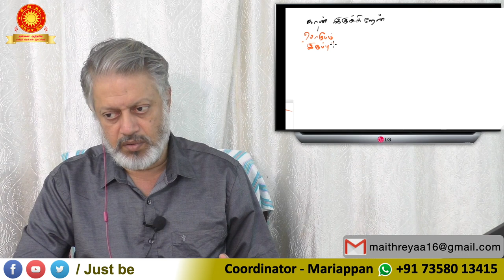அஹம் ப்ரஹ்மாஸ்மி - நானே கடவுள் தன்மை | சுவாமி அருணாசல ரமணன்